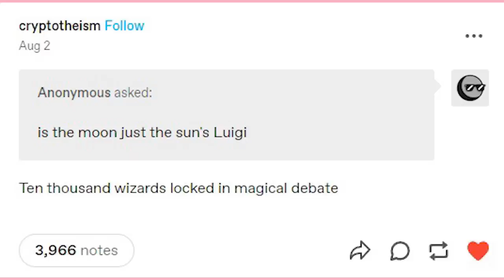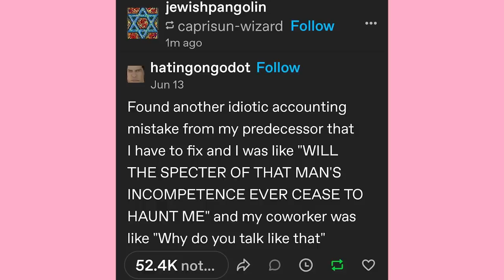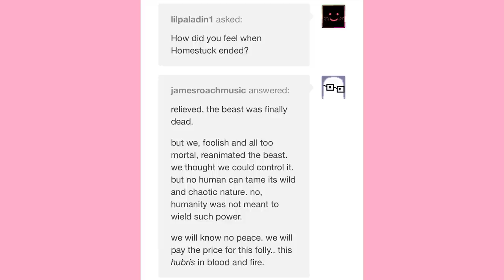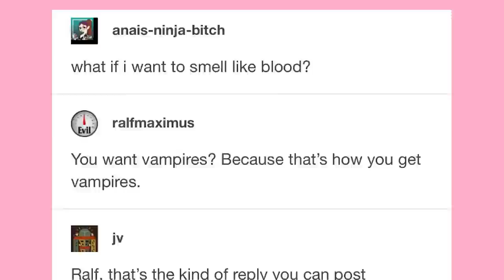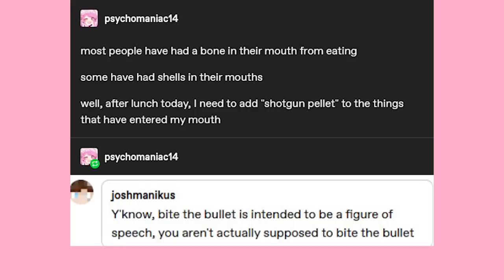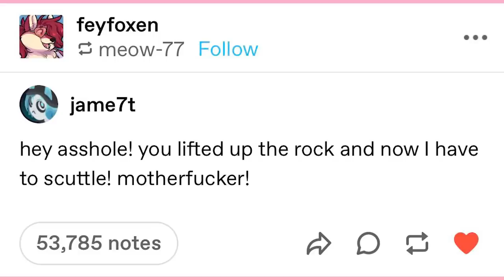The Pennies Dress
EDITOR- Andy

Got Stuff You'd like to Send? Send it to:
P.M. Seymour